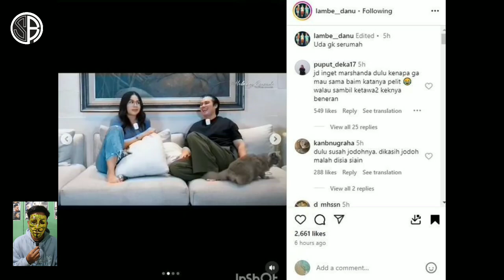Baim Wong Jawab Isu Perceraiannya dengan Paula Verhoeven